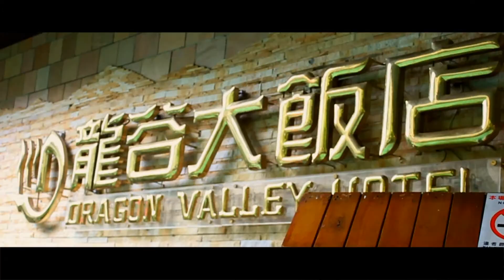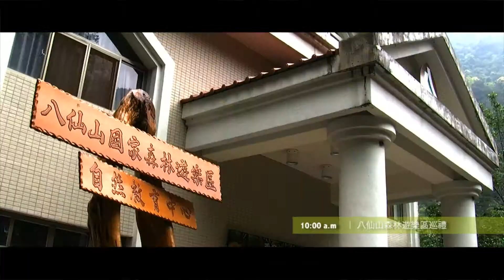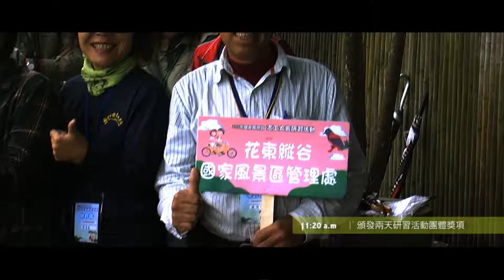交通部觀光局102年國家風景區志工大會研習活動